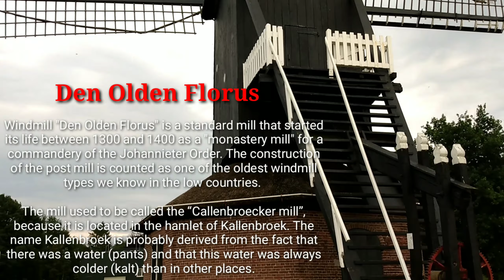Tour around Barneveld/Kallenbroek| One of the Oldest Windmill in Netherlands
Den Olden Florus or Kalle Broeker Mill (Callenbroecker Mill) is one of the oldest remaining post mills in the Netherlands and the Stoutenburgerweg 20 Terschuur . It is not known exactly how old the mill is. It is certain, however, that it was already there before 1584. For example, the mill in the goods of the Hof van Callebroeck already appeared in 1403 and in 1495 the mill appeared in the archives of the Johanniter Order .

Until 1975, the mill was known as the Kallenbroeker Mill, but has since been renamed Den Olden Florus as a tribute to the then owner Flores Mulder

The Den Olden Florus is a closed standard flour mill with an old tail construction. The standerd has been open in the past.

It is a so-called ground sail: the tips of the blades almost go over the ground, they can be seasoned from the ground and the sails can be applied to the blades from the ground.

The mill has a wooden top shaft with a cast iron shaft head and an iron pin. Old Dutch fled with original wooden rods now has iron rods. The welded, iron rods were built in 1964 and during the restoration in 1965.

The mill has two pair of grinding stones , which are located on two different floors. The rear mill consists of artificial stones and the front mill of blue stones, of which the runner is poured. The two stone spindles are driven by the same top wheel . The top wheel has 61 combs on the stairs side and 75 combs on the chest side. The stitch is 14 cm. The grinding torque on the stair side, the pre-mill, has a stone spindle with 11 bars. The grinding torque on the chest side, the rear mill , has a stone spindle with 13 bars. The gear ratios are resp. 1: 5.55 and 1: 5.78.

The catch (brake) is a Flemish catch consisting of five pieces, which are connected to each other with hinged irons (moon irons). The trap has an equator and can be operated both inside and outside the mill. The equator is reversed, otherwise the stone beam for the catch rope will get in the way. Around the top wheel is an iron hoop on which the catch engages.

There are three round wind holes in the sides of the cabinet, so that the wind blows if the windmill is no longer exactly on the wind due to a changing (widening or shrinking) wind. With the help of the wheelbarrow, the mill is seasoned on the wind, with the box rotating with the tail on the stand.

The staircase consists of two stringers, which extend to the corner posts. As a result, the stairs become wider from bottom to top. In the middle of the stairs is the tail and at the bottom of the stairs is the wheelbarrow with grocer.

With the help of the lazy work , which is driven directly by the top wheel, bags of grain are lifted (hoisted). The wheel of the lazy gear, driven by the top wheel, is called the pig wheel. On the other side of the lui is the fork wheel, with which you can sound by hand.

The mill is located in the hamlet of Kallenbroek near Terschuur.

The mill was thoroughly restored in 1965 and 1980 . In 1965 the cabinet was completely renewed except for a few floor beams and in 1980 the standard, stone beam and upper axis were renewed and the lower tower and hood were covered with reed. Before that, the hood was potted lid. The years 1635, 1651, 1703, 1709 and 1881 appeared on the old standerd. The catch beam probably dates from 1600.